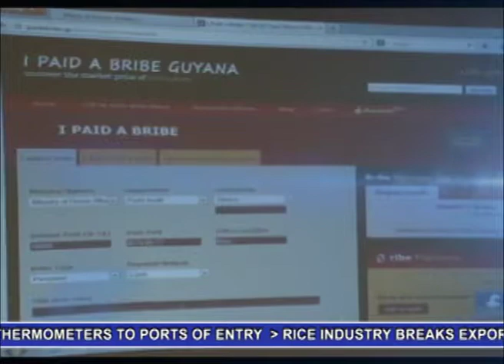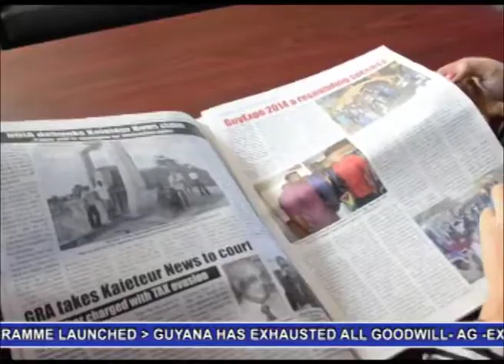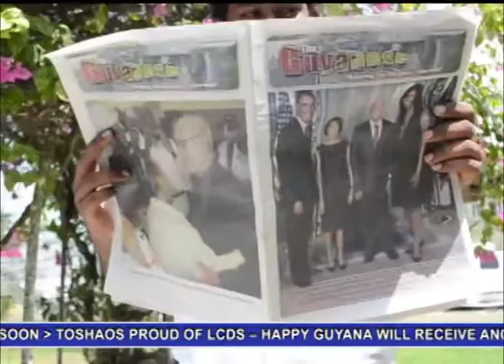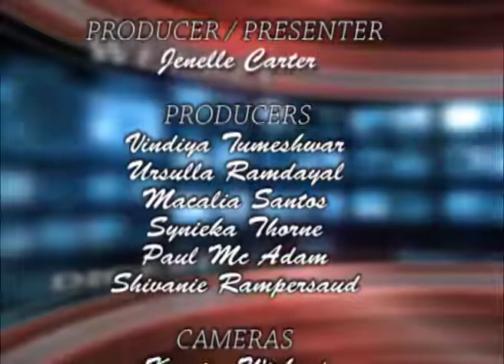Weekly Digest October, 24-31 2014